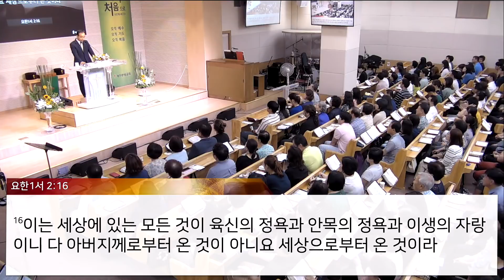[주일설교(18.07.15)] / “출(23); 사탄의 덫, 음란”(박한수 목사)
(출 20:14, 마 5:27-30) “14. 간음하지 말라 5:27. 또 간음하지 말라 하였다는 것을 너희가 들었으나 28. 나는 너희에게 이르노니 음욕을 품고 여자를 보는 자마다 마음에 이미 간음하였느니라 29. 만일 네 오른 눈이 너로 실족하게 하거든 빼어 내버리라 네 백체 중 하나가 없어지고 온 몸이 지옥에 던져지지 않는 것이 유익하며 30. 또한 만일 네 오른손이 너로 실족하게 하거든 찍어 내버리라 네 백체 중 하나가 없어지고 온 몸이 지옥에 던져지지 않는 것이 유익하니라”